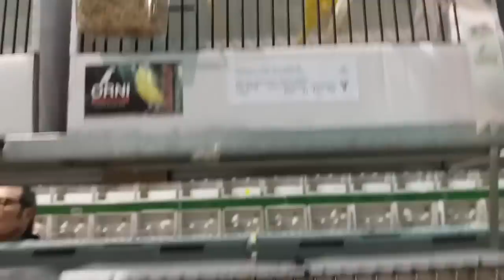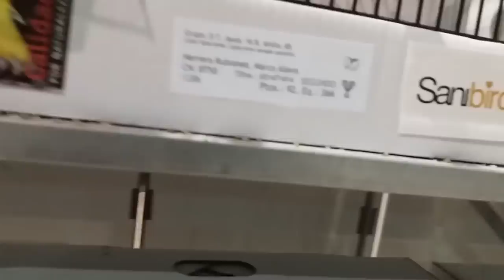LIPOCROMO PARTE 1